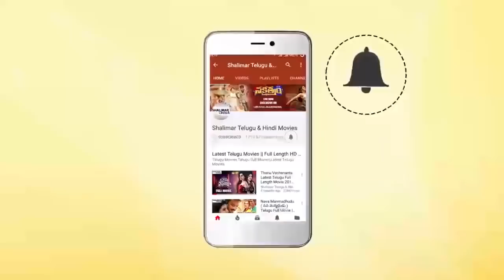Ali & Ravi Teja Excellent Comedy Scene || Funny Comedy Scenes || Shalimarcinema